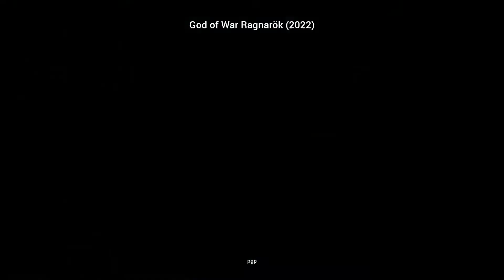God of War (2018) vs God of War Ragnarök (2022) Graphics Comparison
God of War Give Me God Of War Gameplay
God of War Ragnarok State of Play 2022 trailer
God of war Ragnarok November 2022